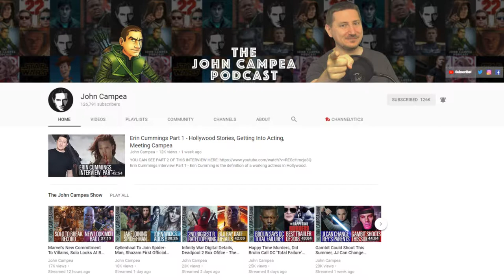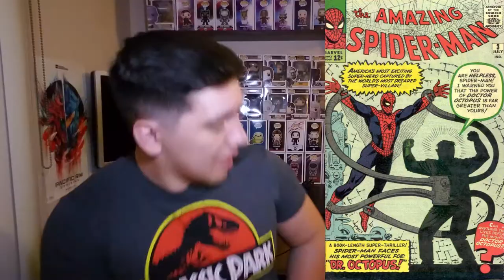BATMAN vs MYSTERIO Which role will Jake Take - DC or MARVEL- Movie News Update - The Stuff of Legend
Jake Gyllenhaal was previously in talks with DC to replace Ben Affleck as Batman on the Big Screen!

It's Looking like we are have our answer already!

Let me know in the comments what you think about the change of direction with DC/WB and Jake G. choosing to go with Marvel and pick up a unique villain role instead of DC's 2nd most iconic character!

Also check out the two channels that helped inspire this video, I am CONSTANTLY watching both their videos and I enjoy and appreciate these two men and their channels! Both Unique and Enlightening on many different fronts. Charlie, John, I love you both.

- Daniel Loera